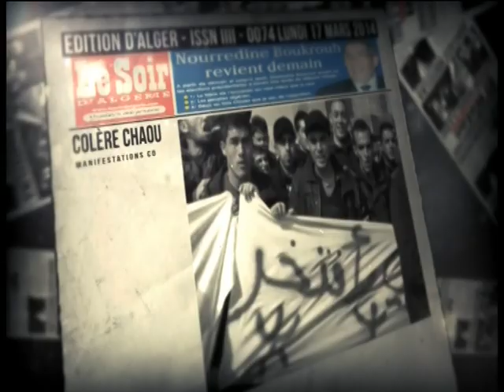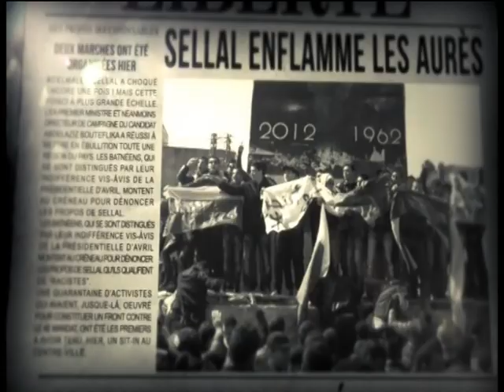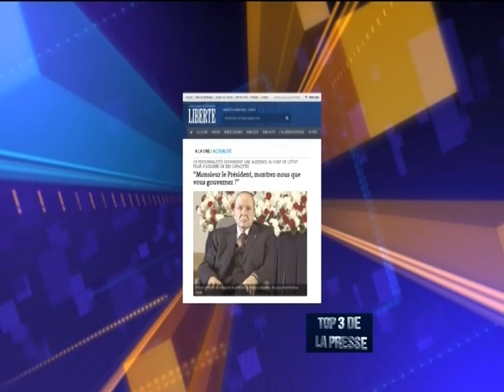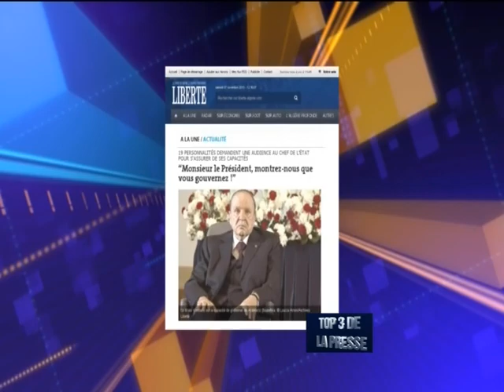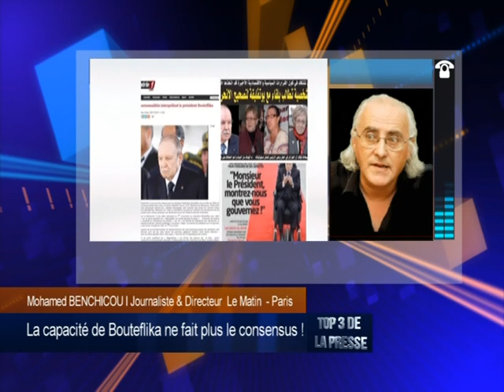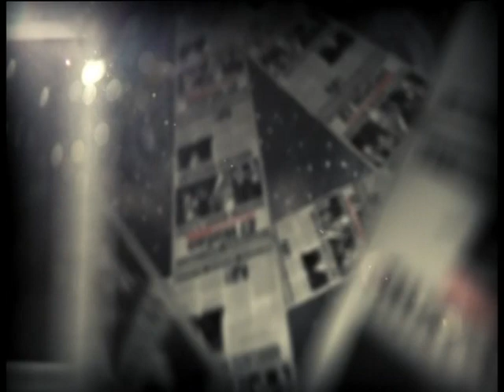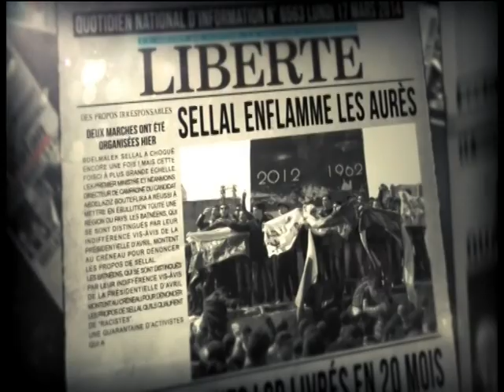La capacité de Bouteflika ne fait plus le consensus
TOP 3
Djamaleddine BENCHENOUF
07/11/2015

Mohamed BENCHICOU I Journaliste & Directeur  Le Matin  - Paris
Boudjema GHECHIR I Avocat & Militant DDH - Alger